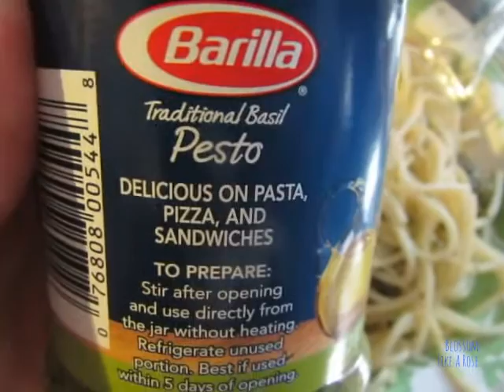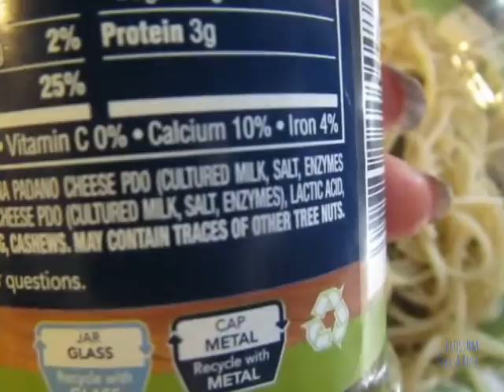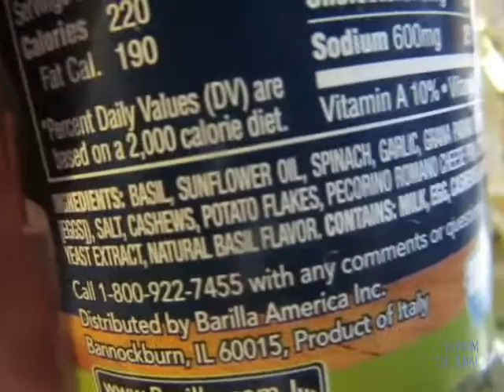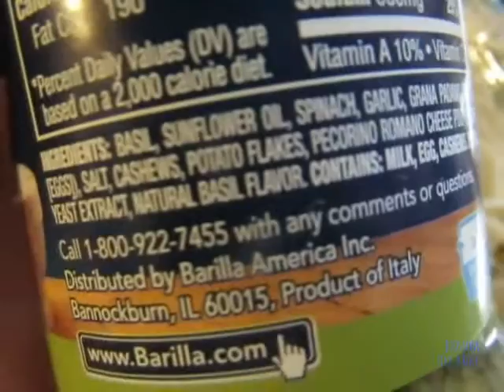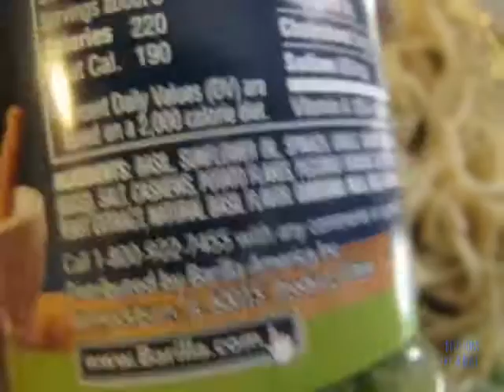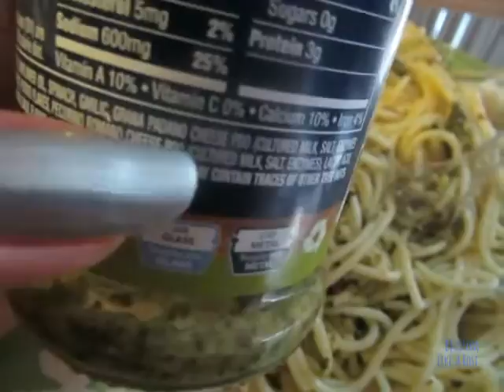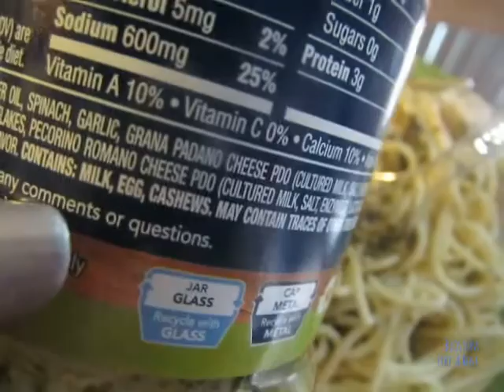ASMR? SPAGHETTI with rambling+PESTO/Eating sounds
.showing no face or mouth. Today is RippStarr's birthday. i would like to dedicate this video to RippStarr. Happy Birthday! iiiiiiiiii iiiiiiiiii i hope the eating sounds are still OK in this video. We had our window AC running. This video is not really relaxing like most of my other eating videos are. Thanks! with Love, Sabiene from blossomlikearose